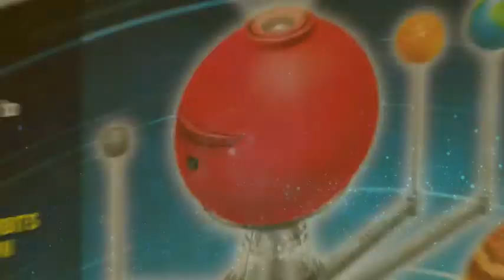Playz Solar System Model Kit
📦 VIEW ON AMAZON
Playz Electric Solar System Model Kit teaches your little astronomer the wonders of our galaxy with a 4-speed orbit motor. 75+ premium parts combined with a color instruction manual makes for an intuitive DIY assembly. Loaded with fun educational facts about physics, astronomy, science, and engineering. Large model measures 26" x 18" x 11". Children can paint their own planets with the included paint set and foam balls or use the high-quality laser painted planets for an excellent science fair or school project display!